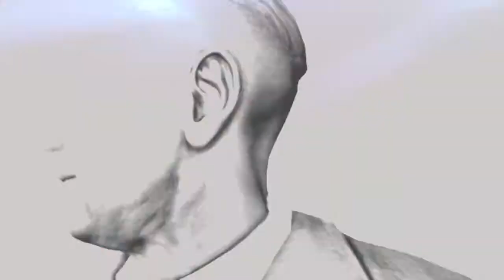Sniper Elite V2 - UK - Export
Der Taktik-Shooter Sniper Elite V2 -- von Rebellion entwickelt und von 505 Games für PS3 und Xbox 360 veröffentlicht -- ist ab sofort sowohl in Österreich wie auch in der Schweiz im Handel erhältlich.